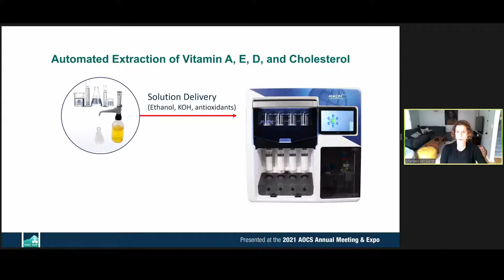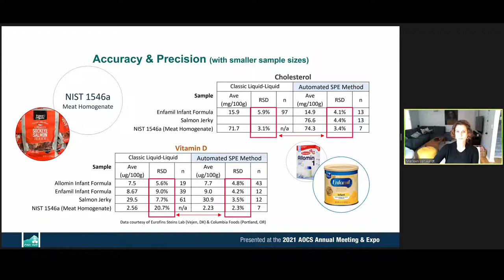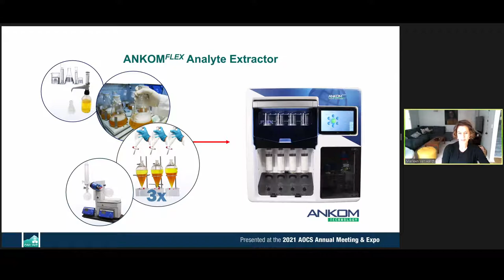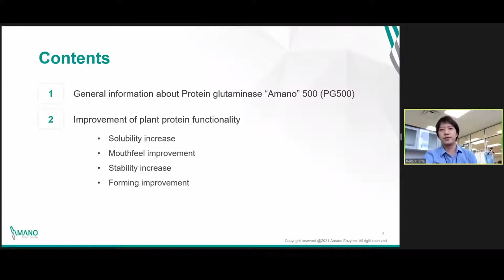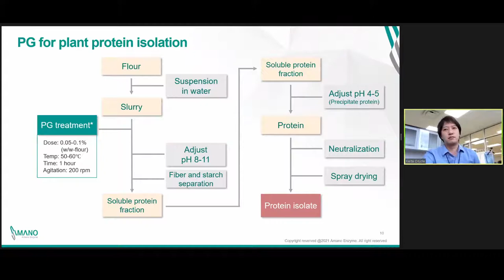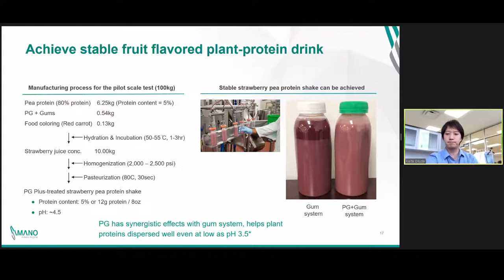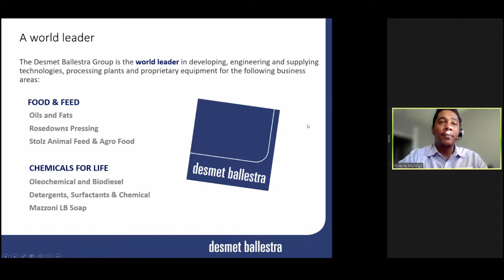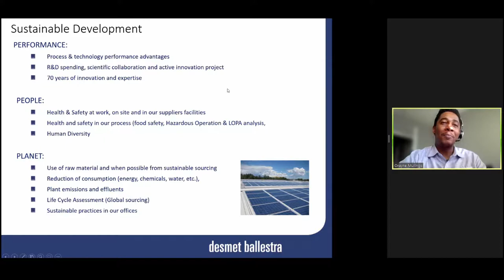Industry Updates III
Industry Updates highlight the latest innovations in products and services of direct relevance to oils, fats, proteins, surfactants, foods and sustainable materials research, development and production. Join us to learn what is new, and what is next, for your organization.
Presentations:
4:00 PM – 4:05 PM CDT (Chicago, USA; UTC-5)
Introduction: Industry Updates III, Bruce Patsey, Oil-Dri, Corp., USA

4:10 PM – 4:30 PM CDT (Chicago, USA; UTC-5)
Oil-Dri Bleaching Earth Products: Meeting Customers’ Demands for Quality Products and Technical, Bruce Patsey, Oil-Dri, Corp., USA; David Brooks – Oil-Dri Corp of America

4:35 PM – 4:55 PM CDT (Chicago, USA; UTC-5)
Isolation of Vitamin A, E, D and Cholesterol from Food and Feed Using an Automated Method, Marleen van Aardt, PhD – ANKOM Technology

5:00 PM – 5:20 PM CDT (Chicago, USA; UTC-5)
Improvement of Plant Protein Functionality by Protein Glutaminase, Keita Okuda, PhD – Amano Enzyme USA; Shotaro Yamaguchi, PhD – Amano Enzyme Inc.; Hiroki Fujioka – Amano Enzyme Europe

5:25 PM – 5:45 PM CDT (Chicago, USA; UTC-5)
Desmet Ballestra – Science Behind Technology, Orayne Mullings, Technical Sales Engineer, Desmet Ballestra

5:50 PM – 6:20 PM CDT (Chicago, USA; UTC-5)
Audience Q&A: Industry Updates III, Moderated by Bruce Patsey, Oil-Dri, Corp., USA